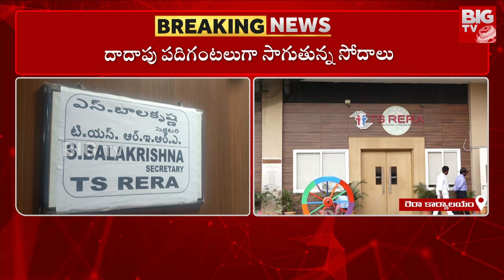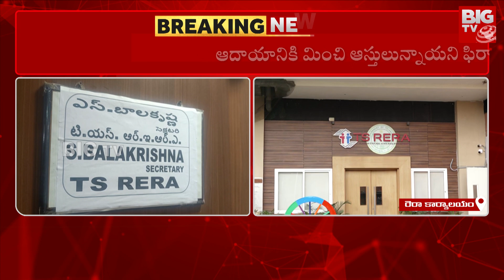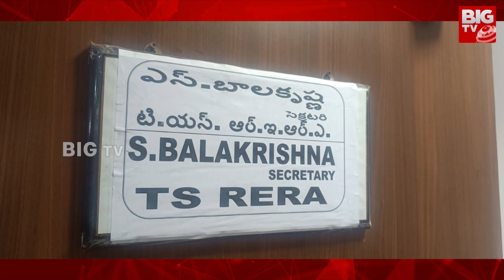IT Raids On HMDA EX- Director | HMDA మాజీ డైరెక్టర్‌ శివ బాలకృష్ణ ఇంటిపై ఏసీబీ సోదాలు | BIG TV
IT Raids On HMDA EX- Director | HMDA మాజీ డైరెక్టర్‌ శివ బాలకృష్ణ ఇంటిపై ఏసీబీ సోదాలు | BIG TV Telugu

is part of the BigTV Telugu it is a technology first 24/7 LIVE Telugu satellite news channel.